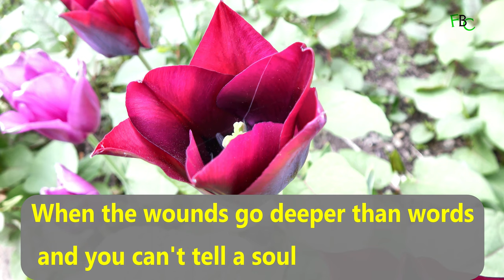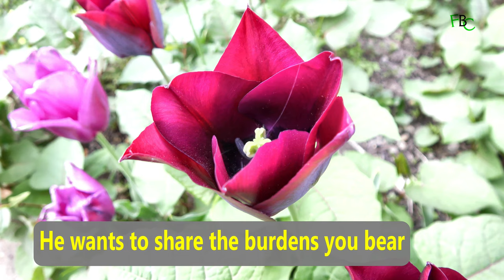It Matters to the Master--accompaniment/minus one--medium key/TheCollingsworth Family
I've finally got the chance to put together into a video lyrics one of my favorite songs from The Collingsworth Family. I took time and my sister to film nature for the background. Indeed, when we're at our lowest God hears and God cares.

camera used: GoPro&Sony ax53 4k handycam
videographers: LinS and JoyC
performance track bought at: Daywind webpage
Performance track made popular by: The Collingsworth Family